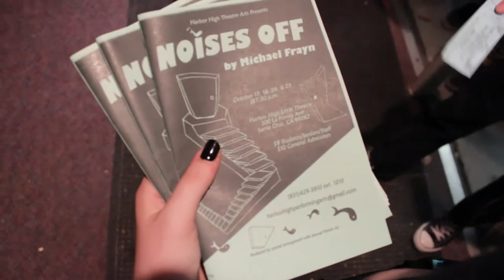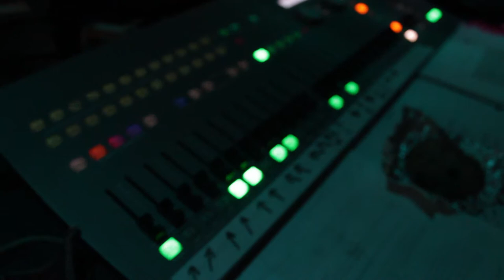Harbor High Theatre Interviews